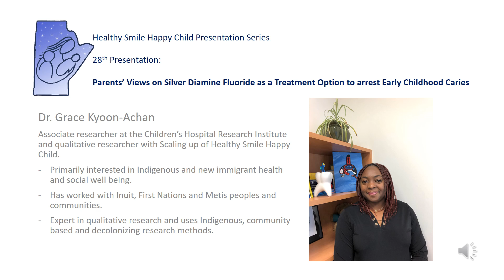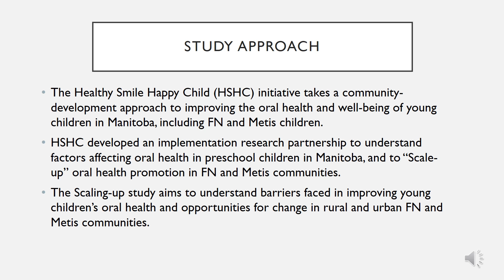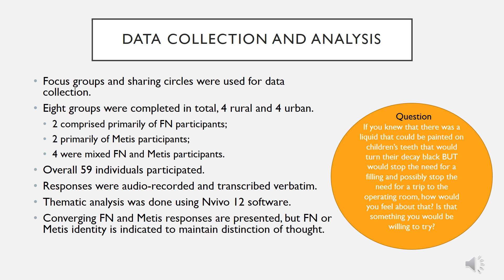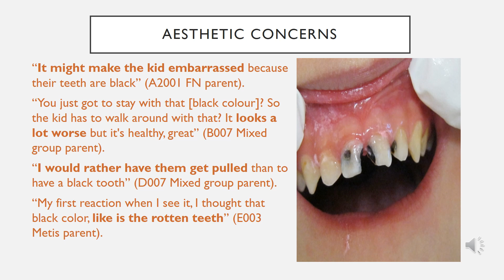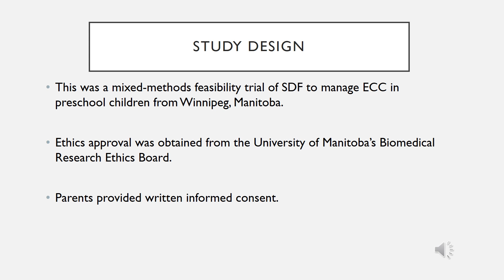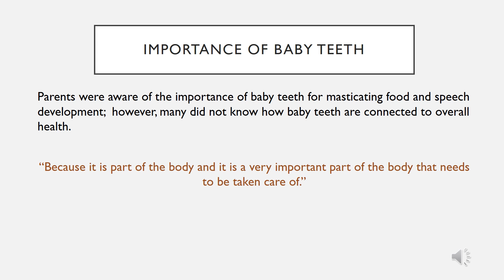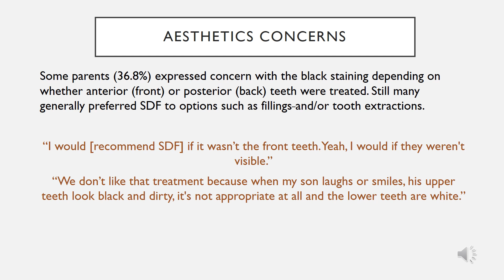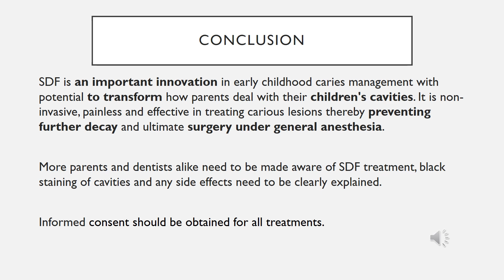Parents' Views of Silver Diamine Fluoride as a Treatment Option to Arrest Early Childhood Caries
SILVER DIAMINE FLUORIDE  may be a promising non-restorative option to manage early childhood caries (ECC) in Canada.
 BUT what do parents think of it?
Dr. Grace Kyoon-Achan will discuss what was shared with Healthy Smile Happy Child.